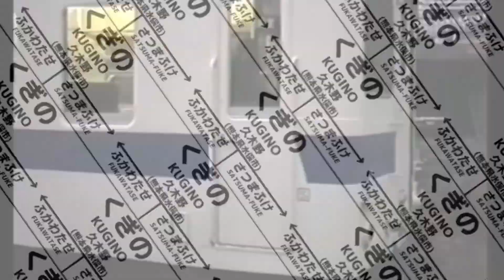ALICE KUGINO【山野線久木野駅】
山野線廃止から36年。
山野線素材を@猫乃ポン太 さんから頂きました。
貴重な素材を本当にありがとうございます。